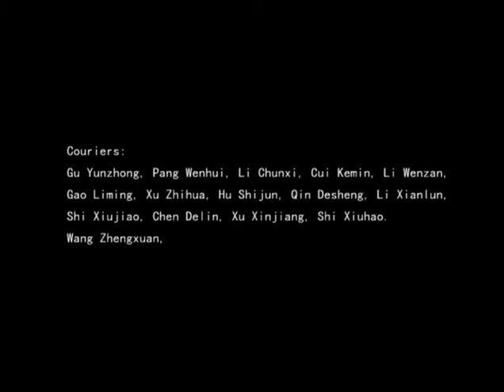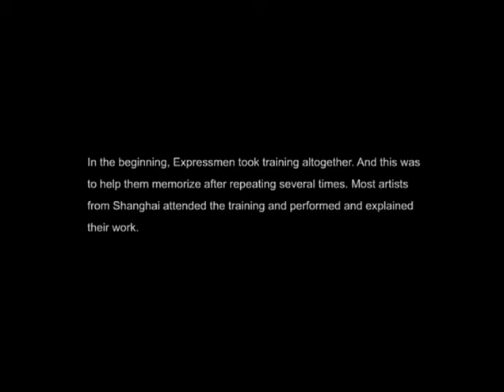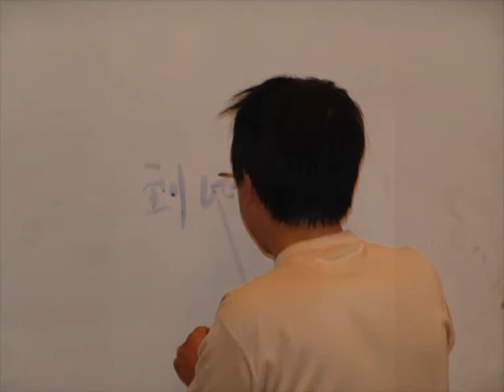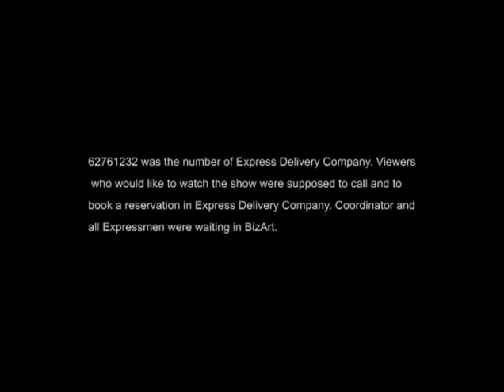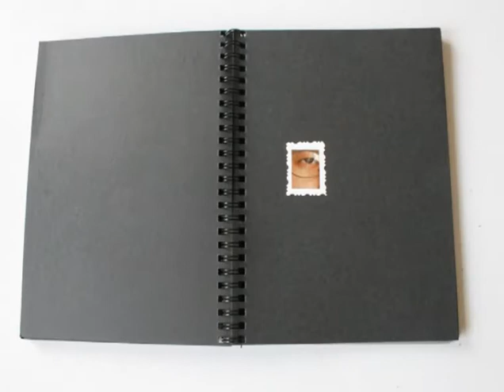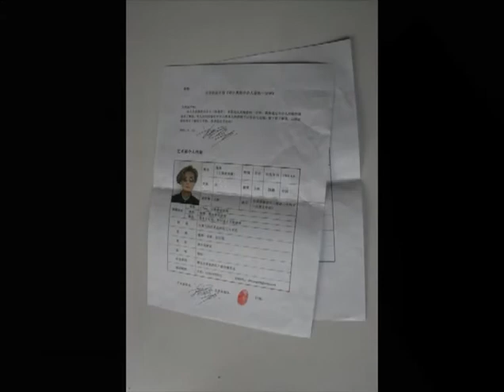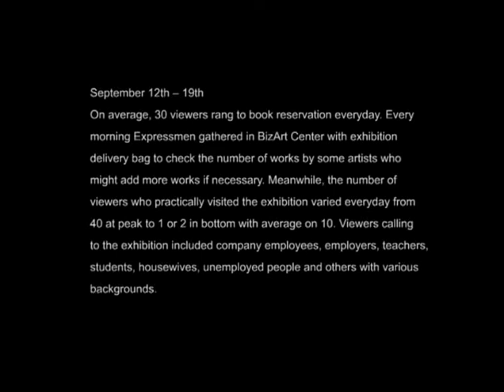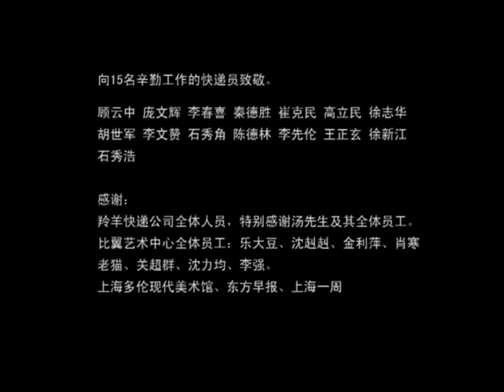62761232快递展 Dial 62761232: Express Art Exhibition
2004年9月 62761232快递展
2004. 9. Dial 62761232: Express Art Exhibition
Artist: Ba Zhenlong, Chen Shaoxiong, Chen Xiaoyun, Fan Mingzhu, Alexander Brandt, Liu Wei, Jia Bu, He An, Geng Jianyi, Hu Jieming, Jin Feng(xiao), Jin Feng(lao),  Ni Jun, Huang Kui， Xu Zhen, Liu Jianhua, Tang Maohong, Wang Xingwei, Xiang Liqing, Yang Fudong, Yu Ji, Shi Yong, Xu Tan, Zheng Guogu,  Zhou Xiaohu, Zhou Zhixi, Yang Zhenzhong, Yang Qingqing, Mao Dou, Shi Qing, Song Tao, Fei Dawei, Le Dadou, Zhu Yu, Jiang Zhi, Kan Xuan, Lao Mao, Ding Yi, Shao Yi, Zhang Ding, Zhang Qing